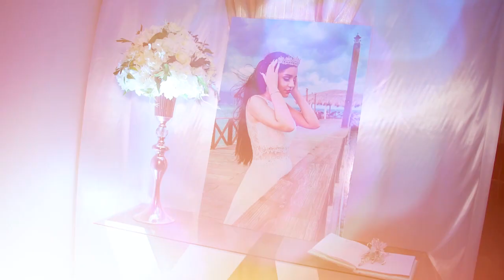los quince de Nadiuska Maisonette Ruiz